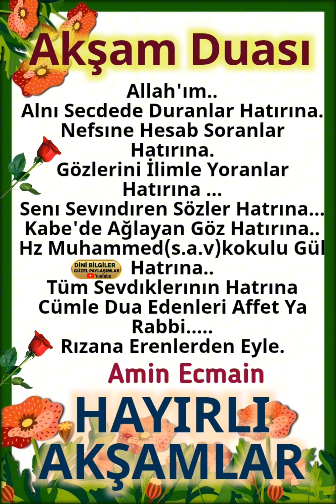Akşam Duâ'mız Ne kadar güzel bir dua